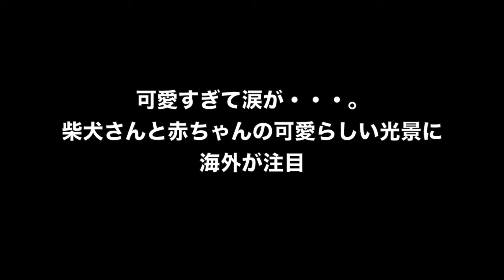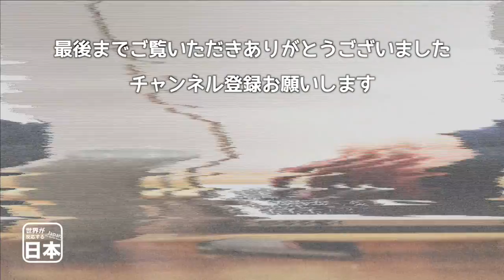可愛すぎて涙が・・・。柴犬さんと赤ちゃんの可愛らしい光景に海外が注目 海外の反応